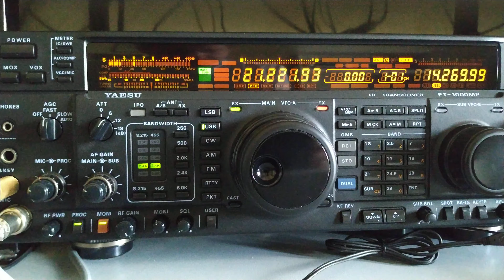VR2XAN 15M SSB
VR2XAN Alberto, arriving on 15m at 13z in Italy, the band is completely desert, no signal from ASIA SSB/CW, just Alberto.. very strange...